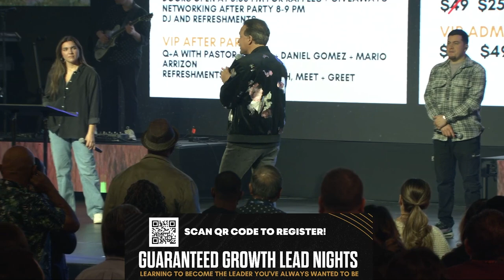I Am A Learner | Pastor Marco Garcia